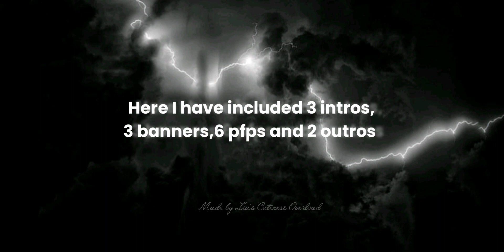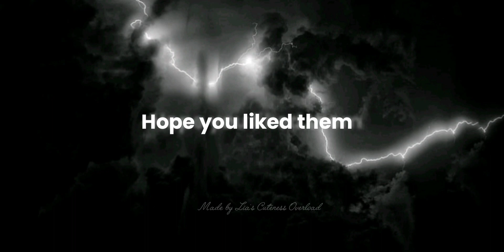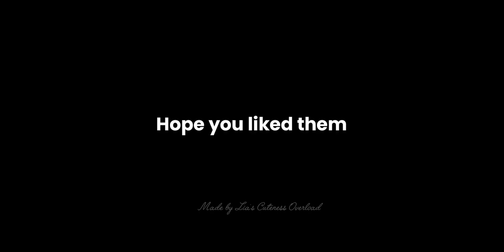A gift for